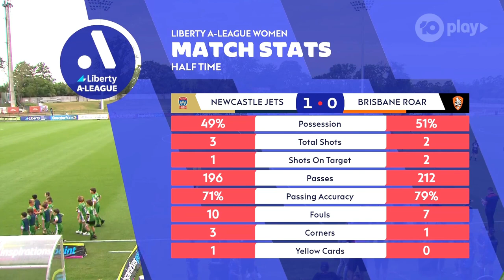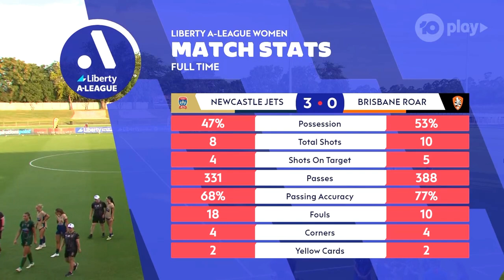A League Women Rd 17 Newcastle Jets Vs Brisbane Roar 17th February 2024